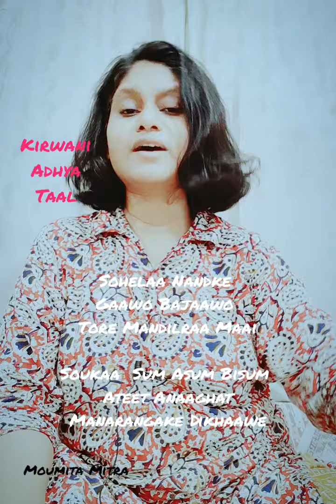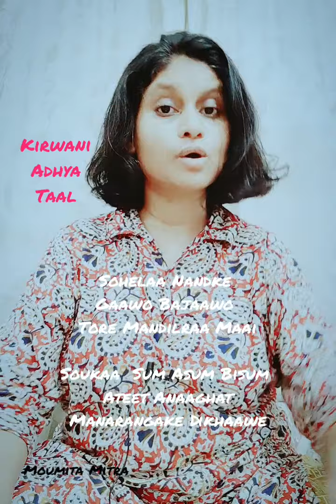Raga Kirwani | Adhya Taal | Moumita Mitra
Raga Kirwani Adhya Taal.

Lyric from Kramik Pustak Malika, Yaman chapter, composed in Raag Taal by myself.

Sohelaa Nandke Gaawo Bajaawo
Tore Mandilraa Maai

Soukaa  Sum Asum Bisum
Ateet Anaaghat
Manarangake Dikhaawe